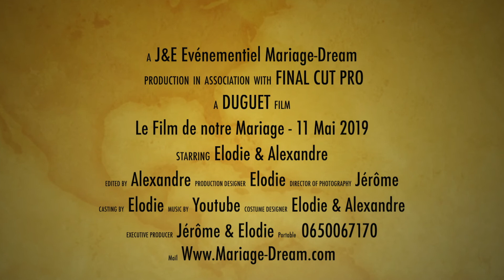Mariage d'Elodie & Alexandre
Teaser du Mariage d'Elodie & Alexandre
Tournage, montage : Jérôme L
Vous pouvez me retrouver sur :

Cliquez sur la petite roue à droite de la vidéo pour la mettre en HQ 1080 ou 720 pour un meilleur rendu. Bonne visite à vous .